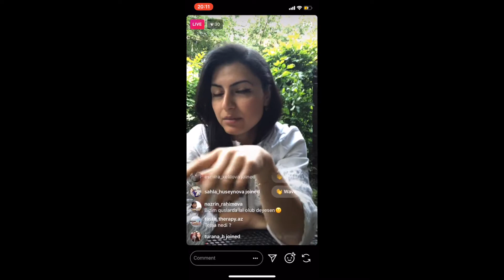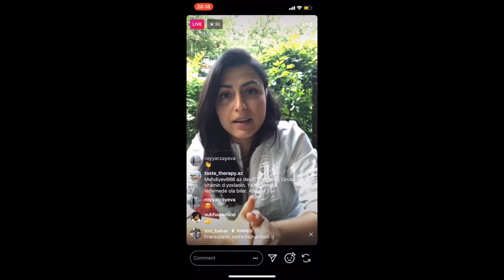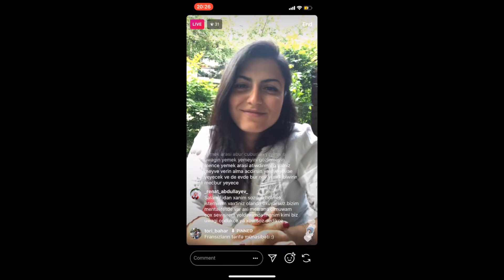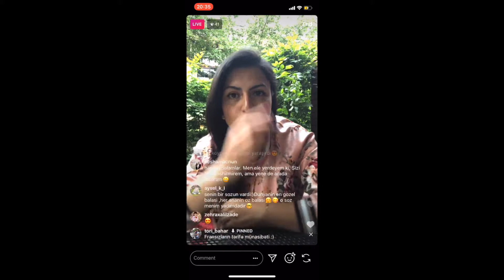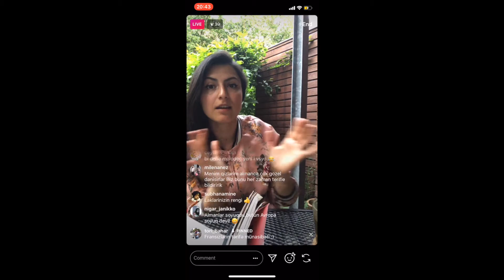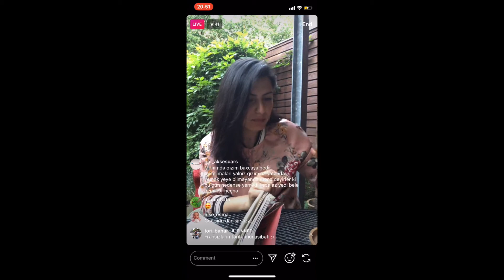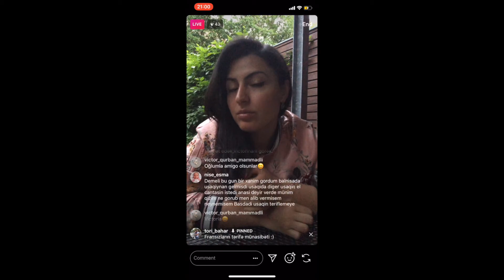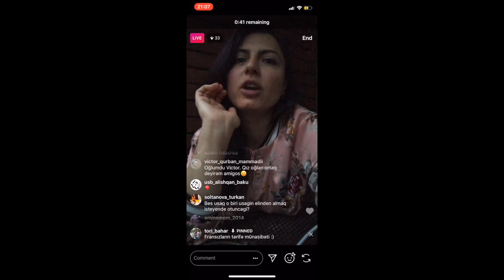🇫🇷 Fransız tərbiyəsi - Uşağı tərifləMƏyəkmi?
XARICDƏ YAŞAYAN ILK AZƏRBAYCANLI 🇦🇿 ANA-BALA KANALINA XOŞ GƏLMİSİZ 🙋🏻‍♀️🎉

Salamlar, mehriban insanlar, danışır Frankfurt 🇩🇪 @tori_bahar 🌸
Yenə bir save olunub YouTube’a yüklənmiş canlı - Fransızlar və tərif 😊
Fransızlar nə “uşağı tərifləmə, zayı çıxar” düşünmürlər, nə də “qoy yeri gəldi, gəlmədi tərifləyim, özünə əmin olsun” fikirləşirlər. Tərifə fransızsayağı yanaşırlar 😄 Bir Az.lı olaraq bunları bilməyə ehtiyacımız var.

Elə də faydalı olmayan söhbətləri də sürətli rejimə qoymuşam ki, vaxtınız getməsin 😊
Videoya baxandan sonra əlavə sualınız yaranarsa, şərhlərdə yazın. Hər mövzuya aid ya ayrıca video çəkərəm, ya da canlı edərik. Linki dost-tanışa da atmaq olar, praktikdir 😉👍🏻 Görün tanışlardan kimə maraqlı olar yuxarıdakı mövzular, paylaşun, baxsunnar 🤗🌷

Xoşunuz gəldisə, bu videonu like ♥️ etməyi və kanalımıza abunə olmağı unutmayın! 🌷